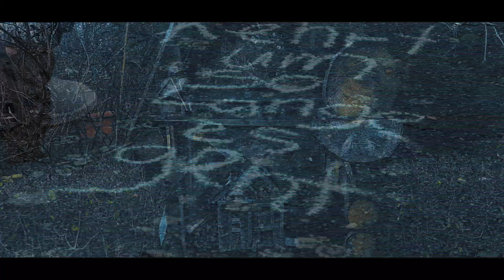Niedergeschlagen Sunny Teil 2 Detektivin aus Leidenschaft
Niedergeschlagen
Sunny Detektivin aus Leidenschaft ist eine Mini Serie entstanden im ersten Lockdown.
Das Equipment war in den ersten beiden Teilen etwas eingeschränkt, was man leider besonders im Ton zu hören ist. Dieses bitten wir zu entschuldigen 😀.

Sunny ist ein verträumtes Mädchen welches in Ihren Träumen eine Detektivin ist.
Ihre Eltern sind weniger begeistert von Ihrem verträumten Mädchen, was diese jedoch nicht
ahnen ist, in Sunnys Welt spielen Ihre Eltern eine große Rolle.